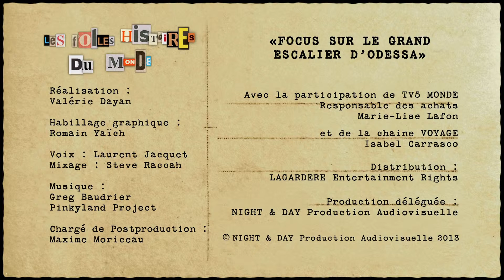ODESSA (Documentaire, Découverte, Histoire)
FOCUS SUR LE GRAND ESCALIER D ' ODESSA